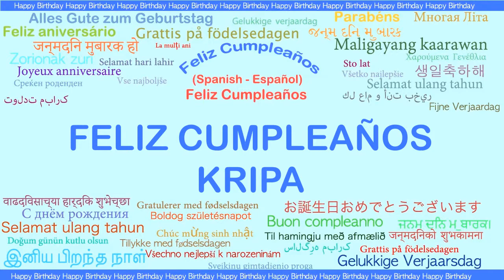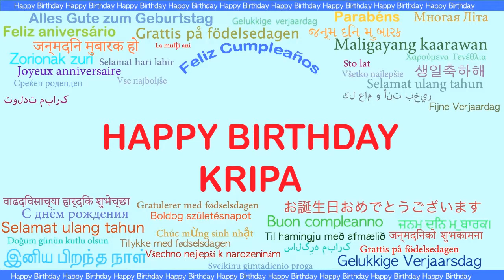Kripa Languages Idiomas - Happy Birthday